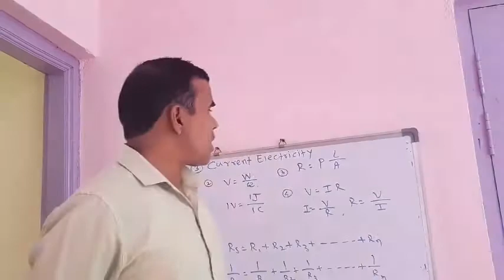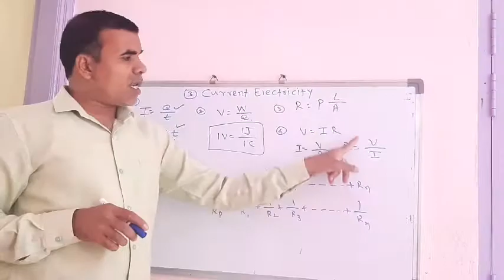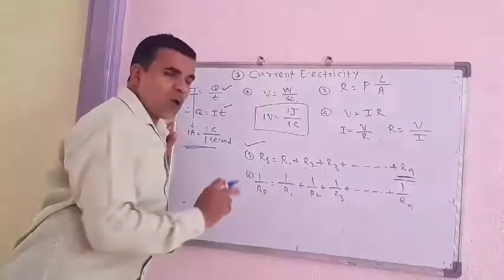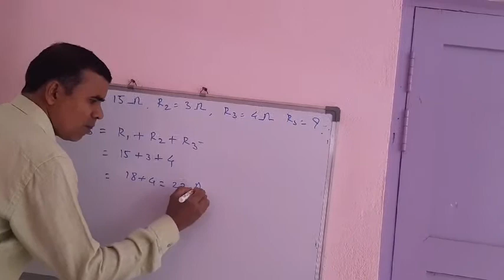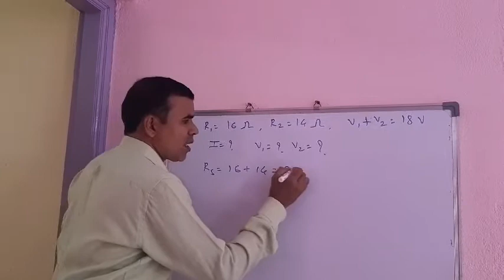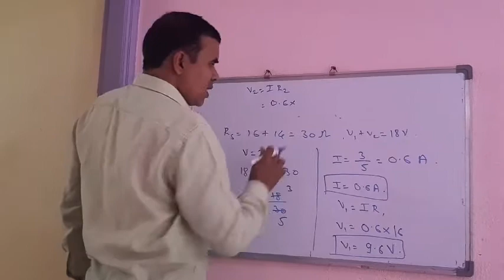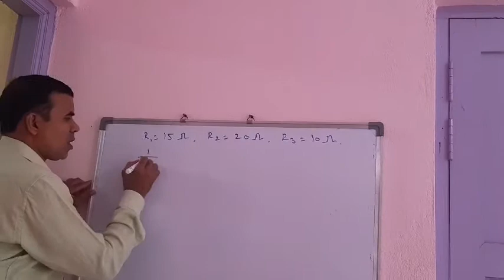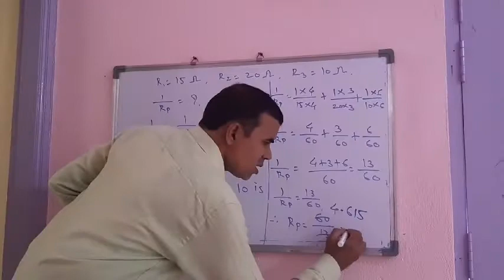Problems based on resistance connected in series and parallel combination